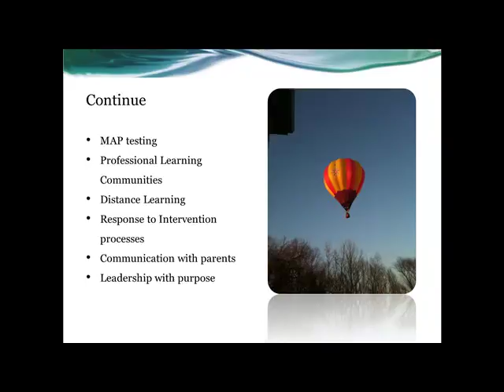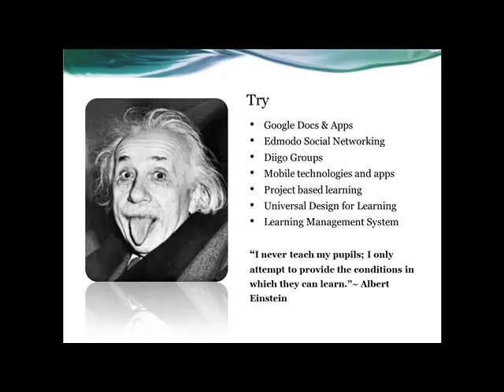Recommendations for Technology Continued Development.mp4